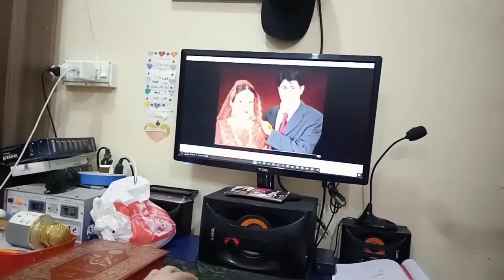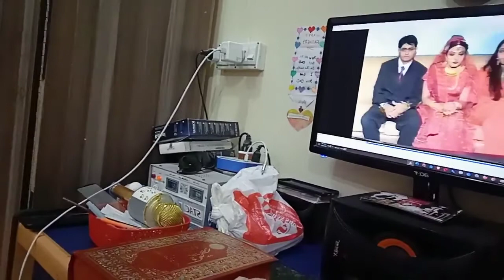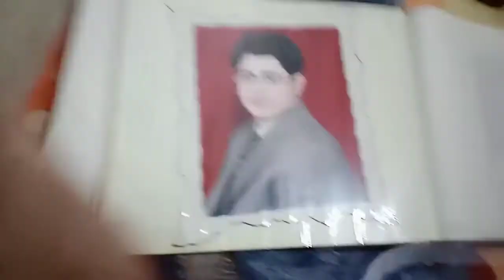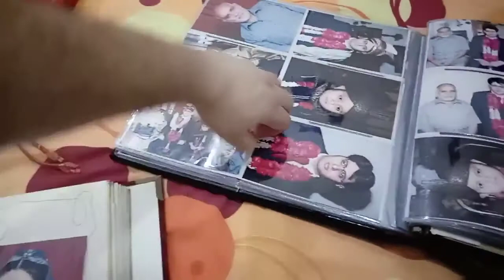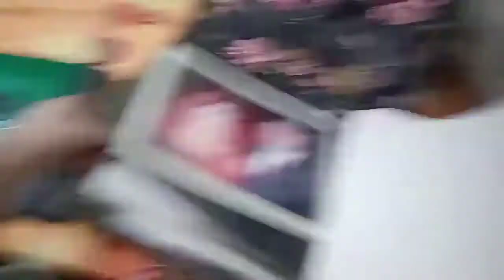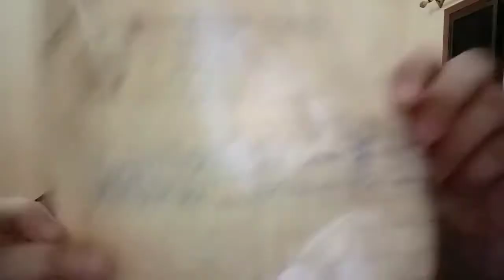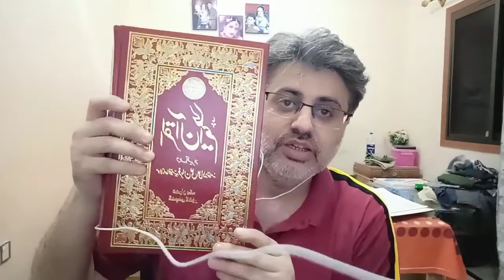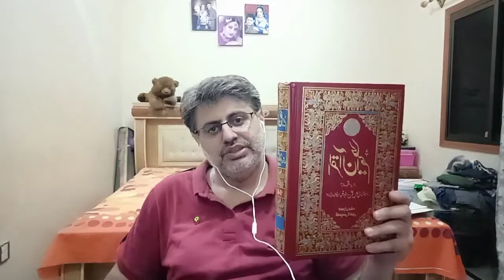Dua zahra k baap ne Quran e pak utha lia